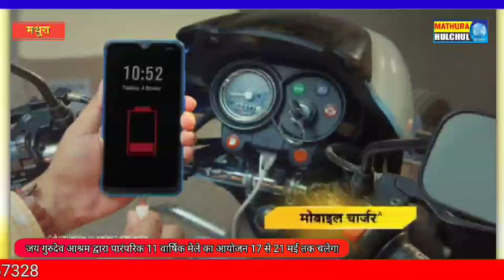जय गुरुदेव आश्रम द्वारा पारंपरिक 11 वार्षिक मेले का आयोजन 17 से 21 मई तक चलेगा